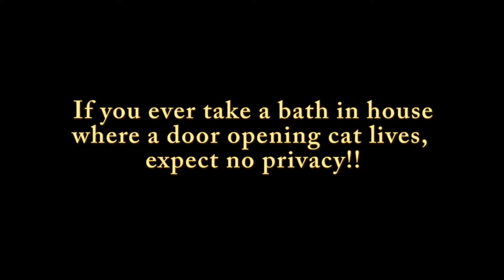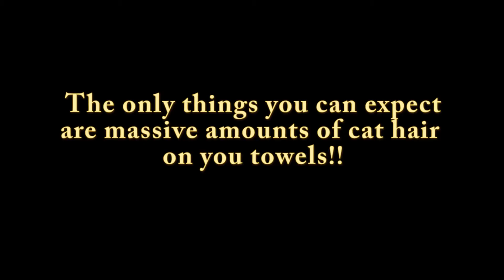If you have no key for the door, it's your own fault!!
If you ever take a bath in a house where a door opening cat lives, expect no privacy. The only things you can expect are massive amounts of cat hair on your towels.